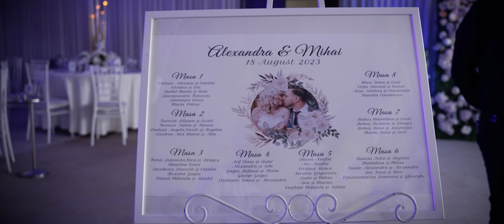Wedding Day Alexandra & Mihai 18.08.2023 4K SONY A7Siii